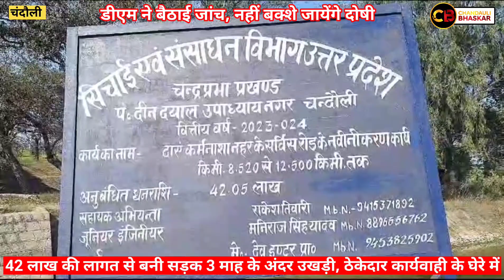42 लाख से बनी सड़क चढी भ्रष्टाचार की भेंट। Road built with Rs 42 lakhs becomes victim of corruption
Road built with Rs 42 lakhs becomes victim of corruption
modi yogi adityanath
yogi adityanath cast
yogi adityanath wife
yogi adityanath news
yogi adityanath sister
yogi adityanath facebook
yogi adityanath qualification
yogi adityanath portal
yogi adityanath age
yogi adityanath achievements
yogi adityanath aap ki adalat
yogi adityanath approval rating
yogi adityanath amit shah
yogi adityanath and modi
yogi adityanath assets
up bihar border map
up bihar border district map
up bihar border railway station
up bihar border river
up bihar border distance
up bihar border districts
up bihar border ke jile
up bihar border village name
up bihar border district name list
up bihar border district
up bihar border name
up bihar border city
bihar city near up border
up bihar border district name
purvanchalbhaskar
chandaulinews
myogiadityanath
CMOfficeUP
UPGovt
dmchandauli
JitinPrasada